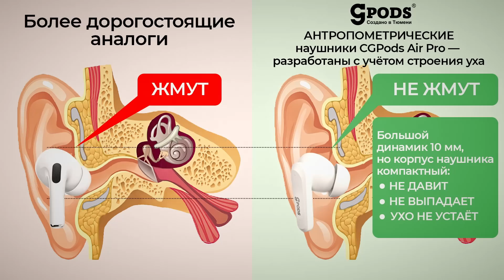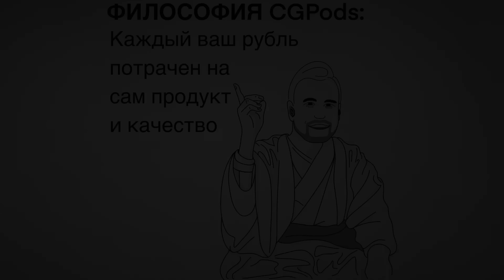Андрей Ваджра. Мир без Запада 17.08.2022. (№ 112)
Первые в России БЕРУШНИКИ Наушники 3-в-1 CGPods из Тюмени. С самым большим динамиком и мощным «шумодавом».